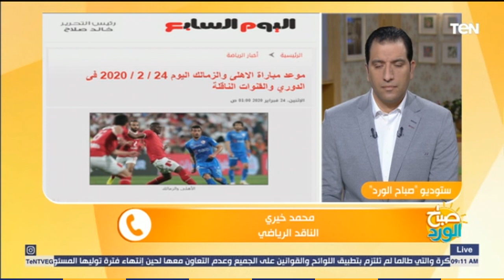ناقد رياضي يكشف مصير اللاعيبن الموقوفين بـ"أحداث السوبر" من مباراة القمة اليوم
قال الناقد الرياضي محمد خيري، في مداخلة هاتفية ببرنامج صباح_الورد، أن اللاعبين الموقوفين خارج القائمة رسمياً، مؤكداً أن رئيس نادي الزمالك أعطى أجازات للاعبين وسيمتنع عن حضور مباراة الأهلي